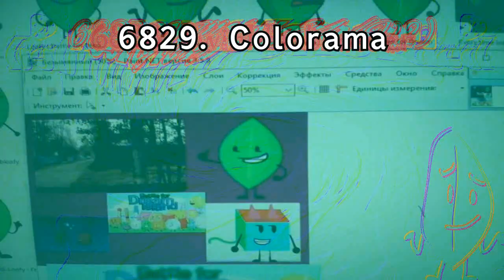The Real 763 Render Pack Rounds 6801 to 6830